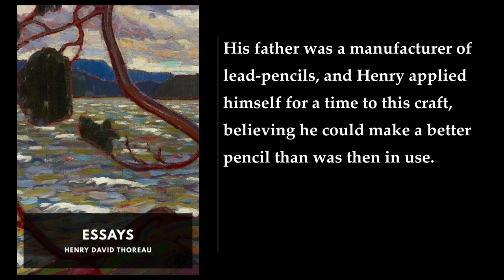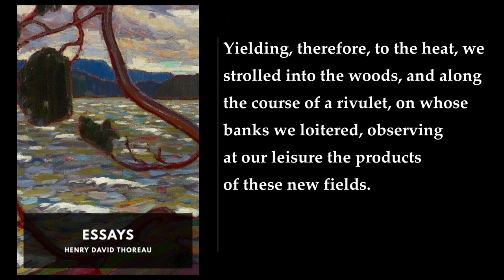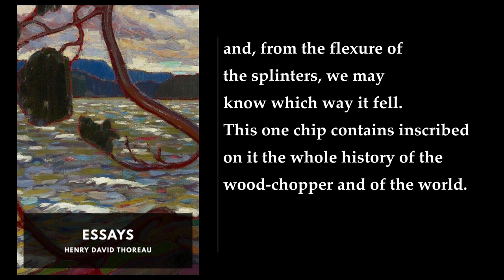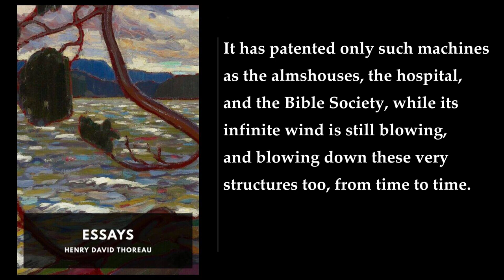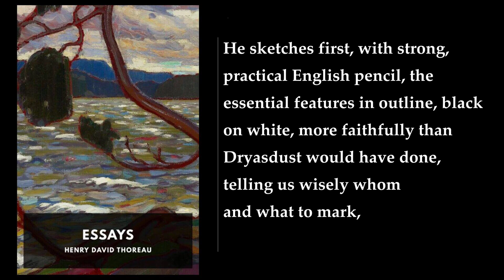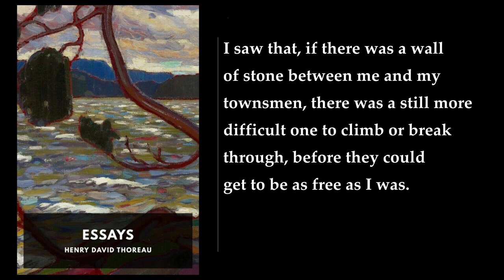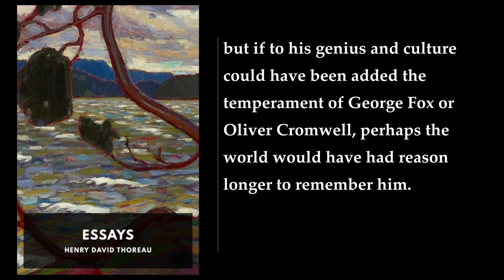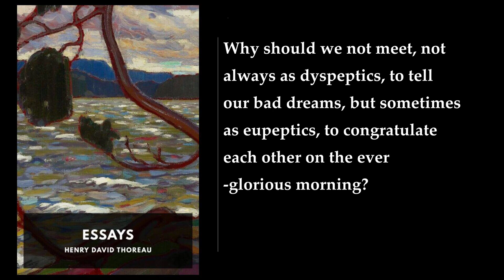Essays (1/3) ⭐ By Henry David Thoreau. FULL Audiobook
Essays. By Henry David Thoreau FULL Audiobook
Here's a detailed summary of "Essays" by Henry David Thoreau:

"Essays" is a collection of thought-provoking essays by the American transcendentalist philosopher and writer, Henry David Thoreau. In this compilation, Thoreau delves into a wide range of topics, blending poetic language with social commentary. Let's explore some of the key essays within this collection:

1. "Civil Disobedience":
   - Thoreau's most famous essay, "Civil Disobedience", advocates for prioritizing one's conscience over blind adherence to laws. He criticizes American social institutions, particularly slavery and the Mexican-American War.
   - Thoreau argues that government often fails to serve the people effectively. Its power stems not from legitimacy but from the strength of the majority.
   - He asserts that individuals have a moral duty to follow their own sense of right and wrong, even if it means defying unjust laws.
   - Thoreau's personal experiences, including his refusal to pay taxes in protest against slavery, serve as a model for resisting an unjust government.
   - Throughout the essay, Thoreau intersperses poetry and social commentary, emphasizing the need for individual integrity.

2. "Walden" (Not part of the "Essays" collection but worth mentioning):
   - Although not included in the specific "Essays" compilation, "Walden" is another significant work by Thoreau.
   - "Walden" chronicles Thoreau's experiment in simple living at Walden Pond in Massachusetts. He sought to live deliberately, close to nature, and free from societal constraints.
   - The book reflects Thoreau's transcendentalist beliefs, emphasizing self-reliance, introspection, and the beauty of the natural world.

3. Other Essays:
   - Thoreau's essays cover a wide array of themes, including nature, individualism, and the role of the artist.
   - His writing style combines philosophical musings with vivid descriptions of the natural environment.
   - Thoreau encourages readers to question societal norms, seek inner truth, and live authentically.

In summary, "Essays" by Henry David Thoreau invites readers to explore profound ideas, challenge conventions, and connect with the deeper currents of existence. Thoreau's eloquence and passion continue to resonate, inspiring generations to embrace individuality and engage with the world thoughtfully ..

00:00:00 Biographical Sketch
00:45:45 Essays. The Service
01:14:04 Aulus Persius Flaccus
01:24:08 A Walk to Wachusett
01:57:44 Natural History of Massachusetts
02:47:03 Dark Ages
02:53:05 A Winter Walk
03:29:31 The Landlord
03:45:46 Paradise (to Be) Regained
04:47:09 Homer; Ossian; Chaucer
05:24:50 Herald of Freedom
05:40:50 Wendell Phillips Before the Concord Lyceum
05:47:33 Thomas Carlyle and His Works
07:23:53 On the Duty of Civil Disobedience
08:18:39 Sir Walter Raleigh
09:44:22 Slavery in Massachusetts
10:19:51 Life Without Principle